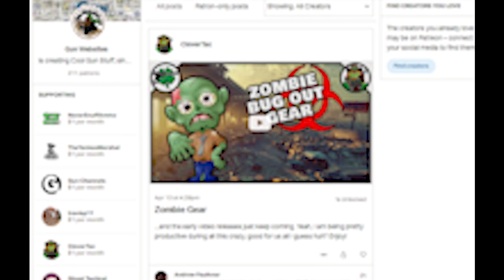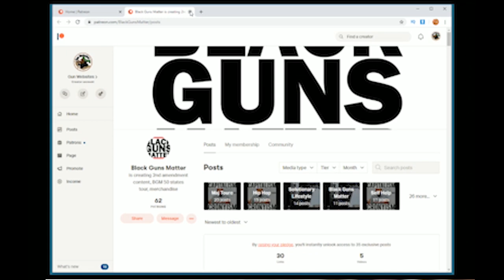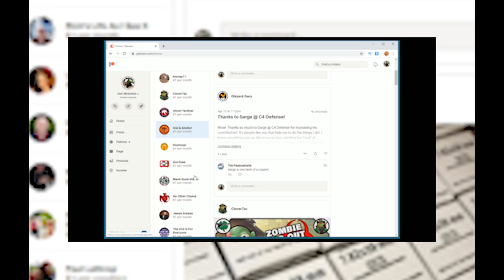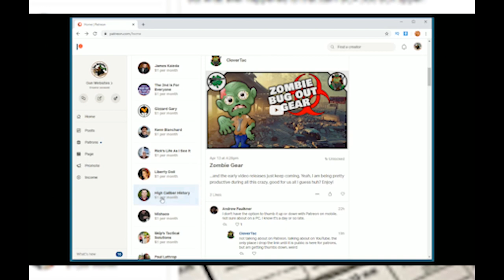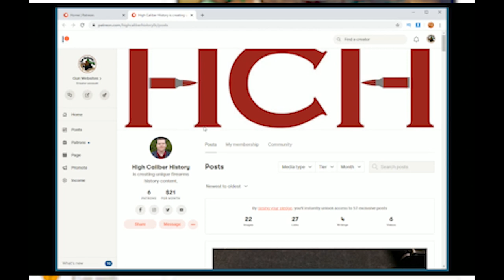Black Guns Matter & High Caliber History - 2 dollars for 2A - Support of 2A Projects Challenge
Black Guns Matter
Black Guns Matter educates people in urban communities in all 50 states on their 2nd amendment rights and responsibilities through firearms training
Black Guns Matter hopes that increasing education will decrease violence.

Logan Metesh is an historian and museum professional who is available as a consultant, lecturer, writer, and researcher on firearms history

$2 for 2A Challenge

NeverEnuffAmmo
is creating Podcasts & YouTube Videos

travisp11
is creating Outdoors, firearms videos

CloverTac
is creating A Better Firearm Lifestyle Community

Ghost Tactical
is creating Firearm Media Content

Owl & Anchor
is creating Stickers, Decals, Patches & Flags

Hoshnasi
is creating The Ham Radio Crash Course

No Other Choice
is creating Freedom, Culture, Firearms Training, Product Reviews and Communications

James Kaleda
is creating entrepreneurial, and politcal videos

The 2nd is For Everyone
is creating A fellowship that destroys stereotypes and grows the culture

Gizzard Gary
is creating Videos

Kenn Blanchard
is creating Game Changers podcast and YouTube Channel

Rick's Life As I See It
is creating Podcasts You tube Video's chats etc

Liberty Doll
is creating Political and Social Commentary Videos

High Caliber History
is creating unique firearms history content.

Mishaco
is creating Informational Videos

Skip's Tactical Solutions
is creating firearms content such as videos and podcast

Paul Lathrop
is creating The Polite Society Podcast

Black Guns Matter
is creating 2nd amendment content, BGM 50 states tour, merchandise

TheYankeeMarshal
is creating Pro-2nd Amendment Videos